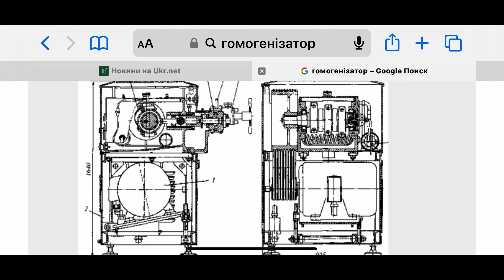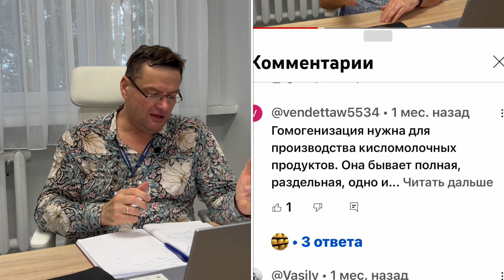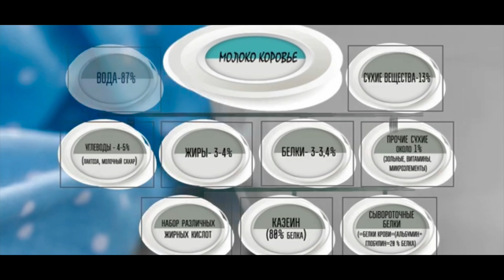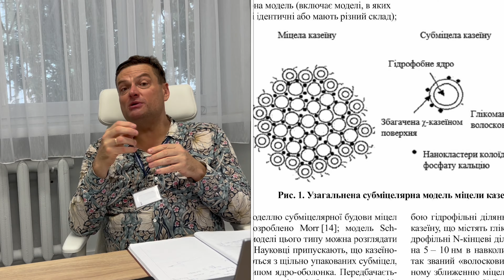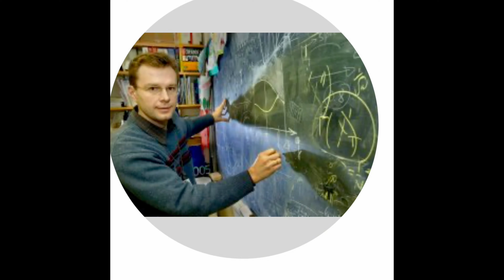Гомогенізація молока при виробництві СИРу.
Випуск розповідає про гомогенізацію молока і його вплив на кількість та якість різних видів СИРу. Містить конкурсне питання: - Скільки літрів молока потрібно для виробництва 1 кг Масла вершкового?